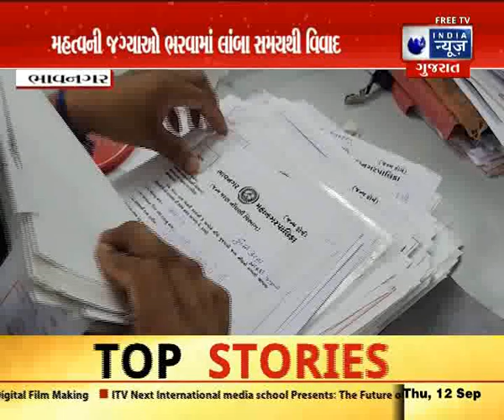મહાનગરપાલિકામાં મહત્વની જગ્યાઓ ઈનચાર્જથી રોડવાય- India News Gujarat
ભાવનગર મહાનગરપાલિકામાં મહત્વની જગ્યાઓ એક પછી એક ખાલી થતી જાય છે અને તે મહત્વની જગ્યાઓ ઈનચાર્જથી રોડવાય છે. ત્યારે ગત મહિને કોર્પોરેશનના સેક્રેટરી નિવૃત્ત થતા તેની જગ્યા પણ ખાલી પડી હતી.ભાવનગર મહાનગરપાલિકામાં મહત્વની જગ્યાઓ ભરવામાં પણ લાંબા સમયથી વિવાદ ચાલી રહ્યા છે. ભરતી સમયે પણ યોગ્ય ઉમેદવાર નહીં મળવાને કારણે નિમણૂક આપવામાં આવી ન હતી. તંત્ર ગાણાં ગાય રહ્યું હોય તેવું જણાય રહ્યું છે.

In the Bhavnagar Municipal Corporation, important posts are becoming vacant one after another and those important posts are being filled by the in-charge. Then last month, as the secretary of the corporation retired, his post also fell vacant. There has been a dispute for a long time about filling up important posts in the Bhavnagar municipality. Even at the time of recruitment, the appointment was not given due to non-availability of suitable candidates. The system seems to be singing.